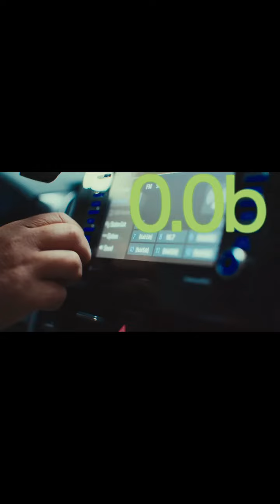Vuelve Tony Dize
Vuelve Tony Dize La Melodía con la calle!